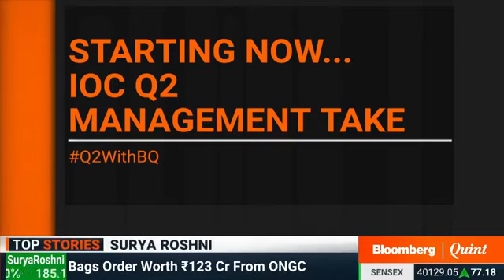Mr. Sanjiv Singh, Chairman, IndianOil in conversation with Bloomberg Quint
“Our top priority has always been to ensure uninterrupted and consistent supply of fuel backed by a robust and efficient supply chain.” – Mr. Sanjiv Singh, Chairman, IndianOil, in an interview with Bloomberg Quint